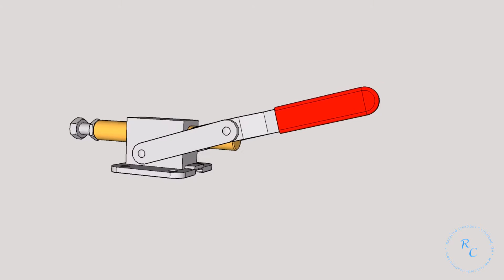How To Make a Pen Press (Shop Jig)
How to Make a Pen Press to aid in the assembly of custom pens turned on a wood lathe.

All but the fasteners and the toggle clamp that provides the mechanical advantage, were scrap bin materials. The fixture includes a finger rest running along one side to help align the pens during the pressing process, and adjustable backstop to allow for quick adjustments for various pen styles.

Shop Project, Shop Jig, Pen Press